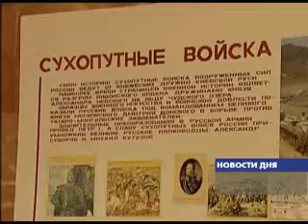ПРОЦЕНТ ЗДОРОВЫХ МОЛОДЫХ ЛЮДЕЙ НЕУКЛОННО СНИЖАЕТСЯ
Вопросам, связанным с призывом и прохождением службы в армии, был посвящен круглый стол, который прошел сегодня в Волгограде. Его организатором выступило областное отделение Комитета солдатских матерей. Главная тема встречи - что надо сделать, чтобы подготовленных к армейским будням и большим физическим нагрузкам молодых людей стало как можно больше? Пока же львиная доля призывников не в силах похвастать крепким здоровьем. И даже пройдя медкомиссию на месте и будучи признанным годным к службе, юноша может оказаться не в воинской части, а сразу же на больничной койке.